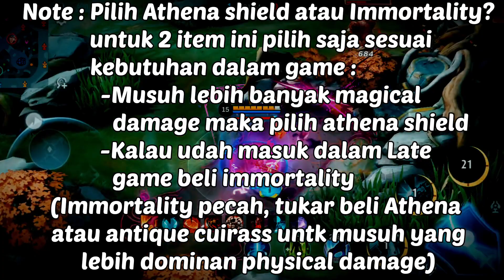Build dan Emblem Benedetta Terbaik 2022 ~ Mobile Legends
Build dan Emblem Benedetta Terbaik 2022